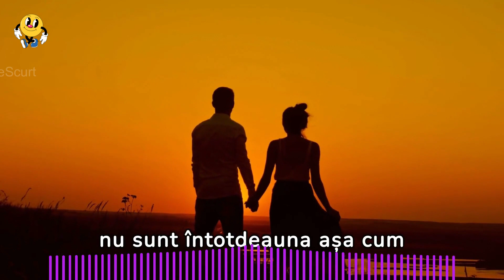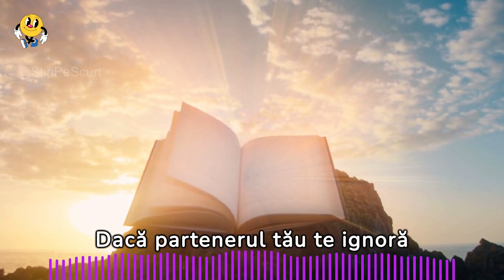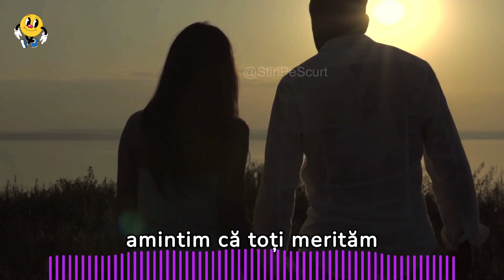IUBIREA ADEVĂRATĂ vs IUBIREA FALSĂ cum să faci diferența - DEZVOLTARE PERSONALĂ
🔔 Faceți clic pe clopoțel pentru a vedea filmulete noi!
 👍 Evaluează videoclipul! 👍
 Nu uita să comentezi.
 Distribuie acest videoclip prietenilor tăi pe rețelele sociale.
❤️ Mulțumesc mult! ❤️
SCRIEȚI UN COMENTARIU, sau măcar o față zâmbitoare. Nu este greu, dar eu voi fi foarte fericit! 🥰 😘